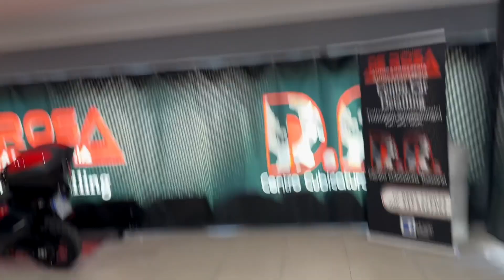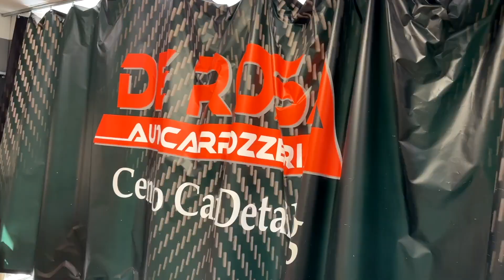ORA BASTA ! È ARRIVATO QUEL MOMENTO ...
Ciao ragazzi,
oggi sono qua a comunicarvi una cosa molto importante per me.
Buona visione

Vi ricordo di andare a vedere la pagina di Grip Furniture per vedere i bellissimi circuiti ricavati dal legno !
A presto ..

il supermarket tecnologico d'Italia , Apple, Samsung, Huawei, MSI e chi più ne ha più ne metta .

SEDE : AUTOCARROZZERIA DE ROSA Piombino (Li) 57025